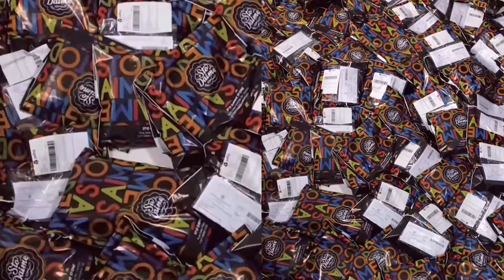STO. DAIME STORE 10 ANOS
Sabe quando você sente falta de encontrar uma roupa que te represente?
Uma moda fluida que segue sua vibração?
A gente sentia demais essa necessidade, a gente precisava de uma nova forma de autoexpressão!

E foi com a partir daí que nossa história começou. E há 10 anos trabalhamos criando um estilo que represente você.

Nossas roupas tem muita textura, estampas, tecidos esvoaçantes e ombros caídos, não é nada conservador. Buscamos nos rebelar contra a cultura certinha e tensa, mas sem se alienar da vida cotidiana. Você pode estar confortável e bem vestida para todas as ocasiões. A moda dominante é sua liberdade, a sua expressão.

A moda é uma forma de comunicação com o mundo e o que estamos dizendo com a STO. DAIME é: deixe-se fluir, permita-se ser livre, vibre com o ambiente! Estamos dizendo para expressar sua alma única, compartilhar essa essência com o externo para tornar o mundo mais bonito, criativo e vibrante.

STO. DAIME é conforto com propósito, é descontraído com estilo.

Experimente!